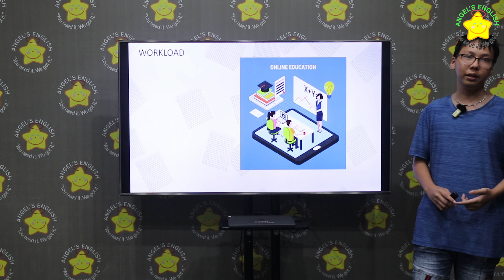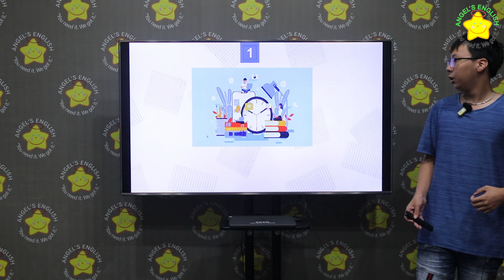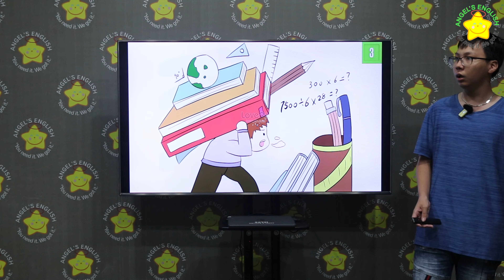Quinton BKT QUÝ 4